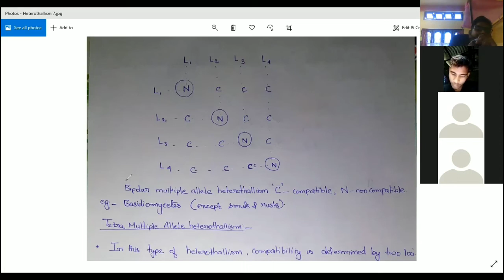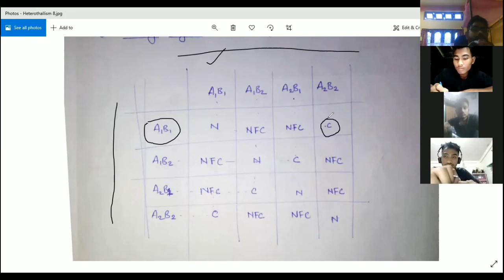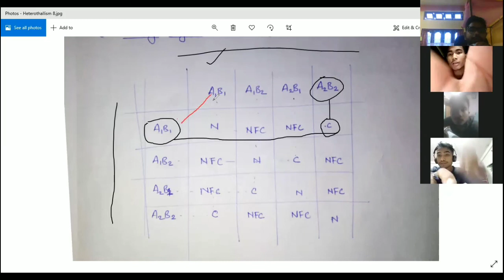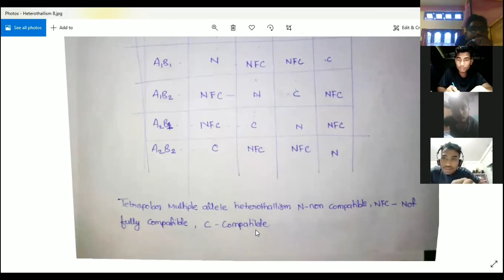MULTIPLE ALLELE HETEROTHALLISM||BIPOLAR MULTIPLE ALLELE HETEROTHALLISM||TETRA MULTIPLE HETEROTHALISM